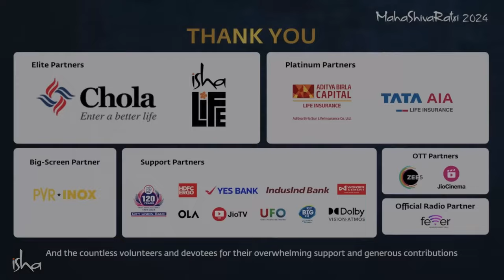Momenti magici a Mahashivratri 2024 | Sadhguru Italiano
Uno sguardo ai momenti magici ed elettrizzanti delle celebrazioni del 30° Mahashivratri all'Isha Yoga Center. Milioni di persone hanno partecipato alle celebrazioni notturne, sia di persona che online, per vivere questa notte con il divino. Shri Jagdeep Dhankhar, l'onorevole Vice Presidente dell'India, è stato l'ospite principale. Ha visitato i numerosi spazi consacrati dell'Isha Yoga Center e ha partecipato alle celebrazioni in presenza di Adiyogi.